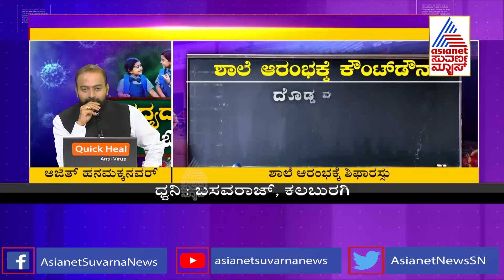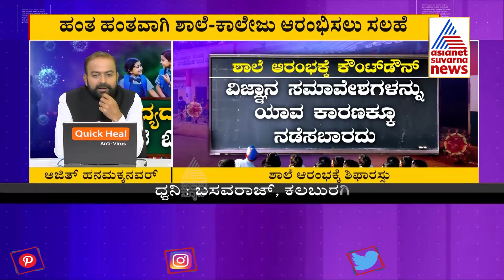ಸದ್ಯದಲ್ಲೇ ಶಾಲೆ ಓಪನ್..! | Public Share Their Opinion On Reopening Of Schools Amid Covid-19 (Part-4)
Karnataka School Reopen; Public Share Their Opinion On Reopening Of Schools In Karnataka Amid Covid-19